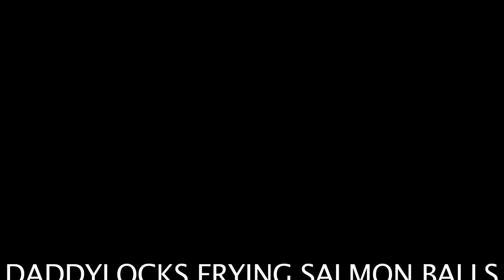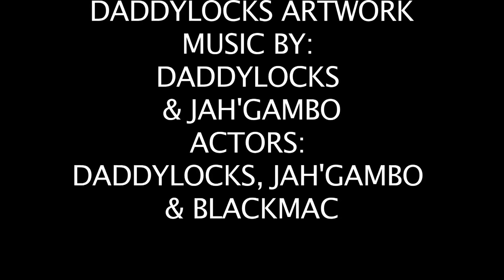DADDYLOCKS FRYING SALMON BALLS(LAUGH AT WILL)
GIVE NUFF THANKS TO FATHER GOD FIRST AND FOR MOST!
GIVE THANKS TO JAH'GAMBO MEDIA AND BLACK MAC FOR MAKING THIS VIDEO POSSIBLE..
THANKS TO EVERYBODY WHO SUPPORT DADDYLOCKS
I REALLY APPRECIATE IT...
GIVE THANKS AGAIN
HAVE GOOD LAUGH!